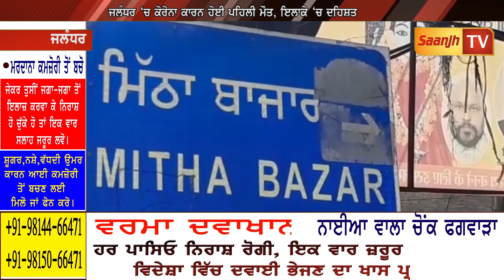ਜਲੰਧਰ 'ਚ ਕੋਰੋਨਾ ਕਾਰਨ ਹੋਈ ਪਹਿਲੀ ਮੌਤ,ੲਿਲਾਕੇ ਨੂੰ ਕੀਤਾ ਸੀਲ-ਲੋਕਾਂ 'ਚ ਦਹਿਸ਼ਤ ਦਾ ਮਾਹੋਲ